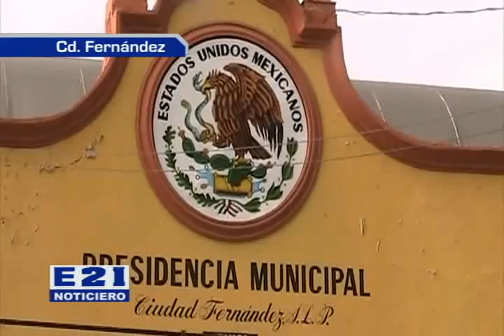Apoyara al 100% sus comisiones